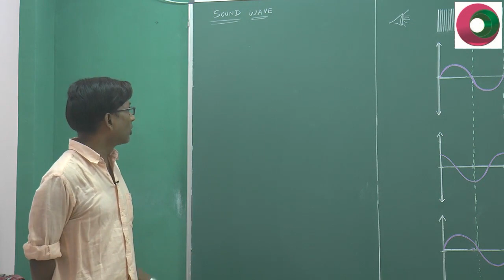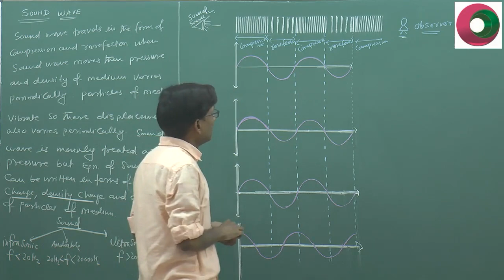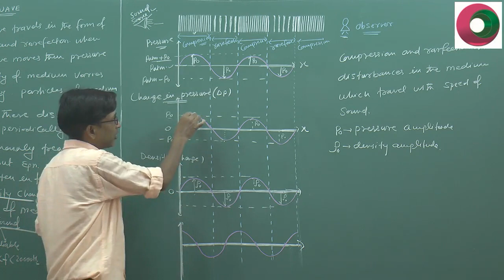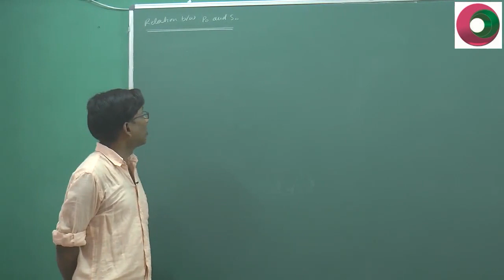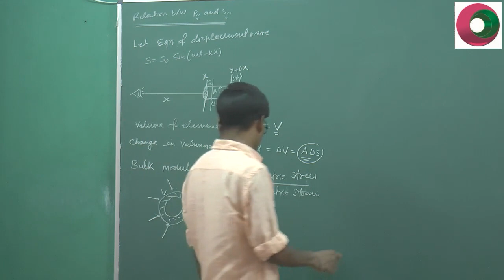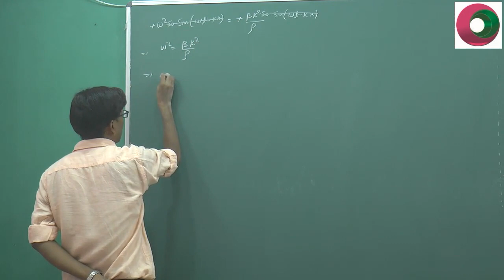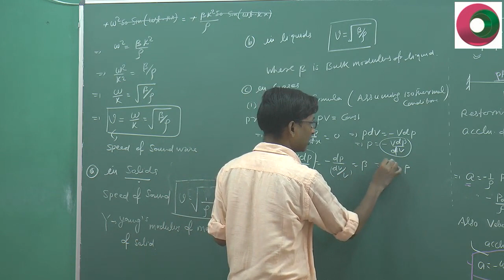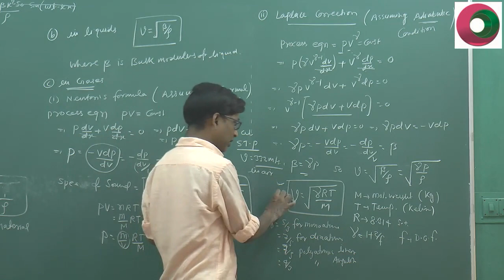NEET Physics, sound wave 1 Relation b/w pressure & displacment amplitude speed of sound SSI sir kota